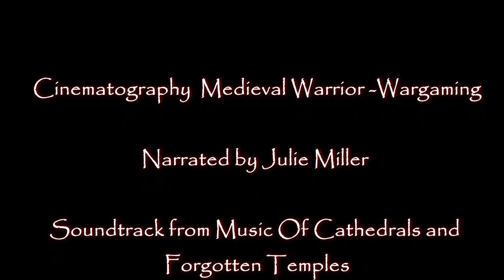John III De Grailly, Captal de Buch - Pocket Biographies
Soundtrack from Music Of Cathedrals and Forgotten Temples | 1-Hour Atmospheric Choir Mix